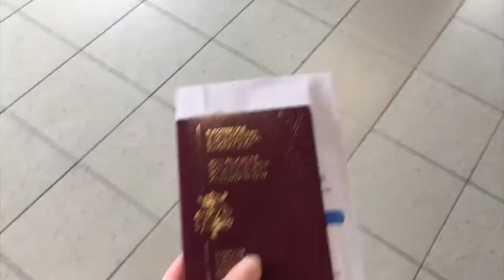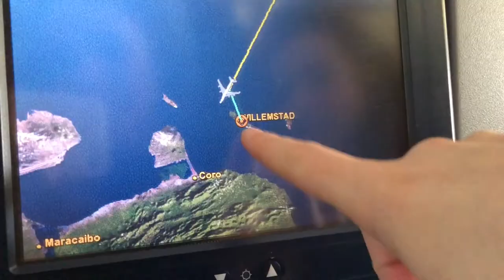VLOG 1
Enkele clips van onze eerste dag op het eiland.

TRIGGER WARNING: groggy van de jetlag